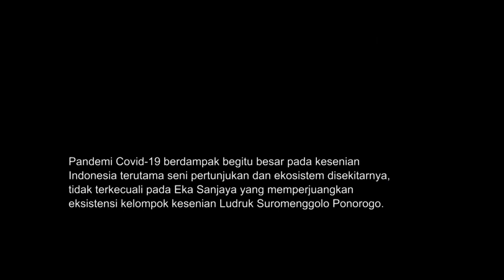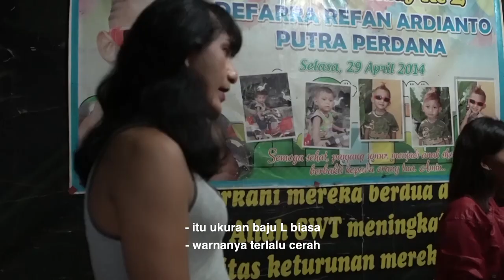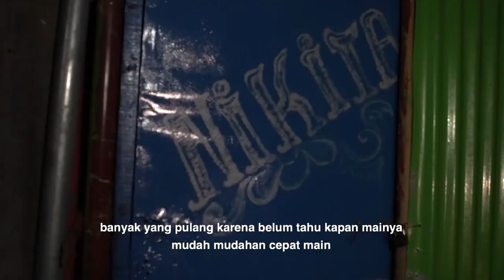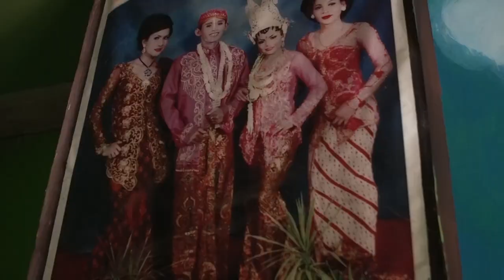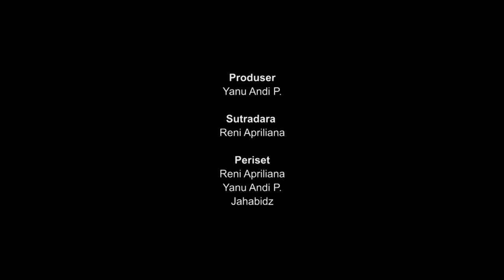Podang Kuning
Tentang BRIN